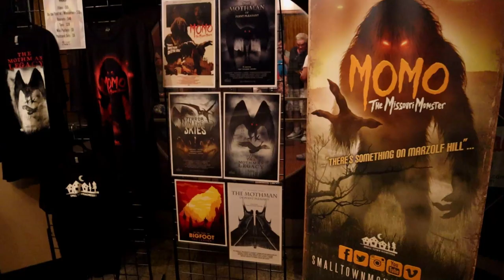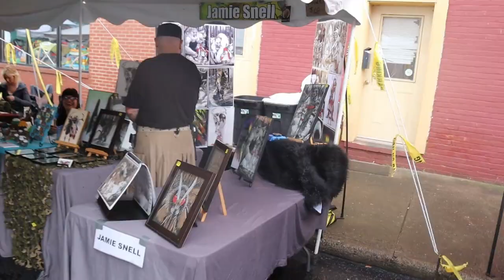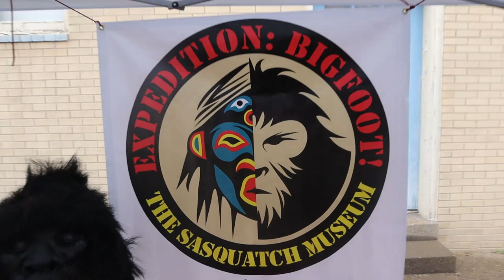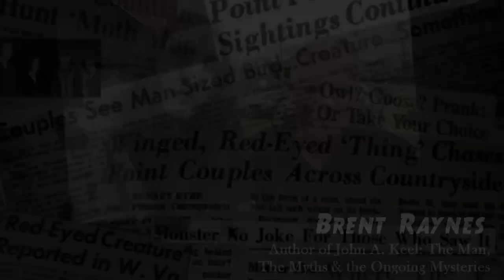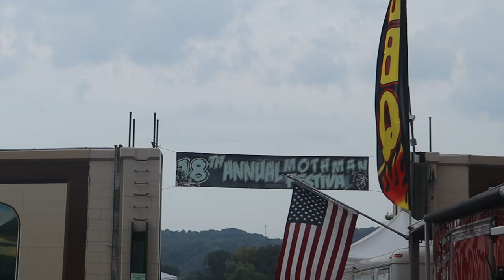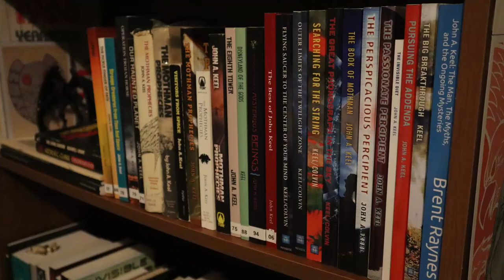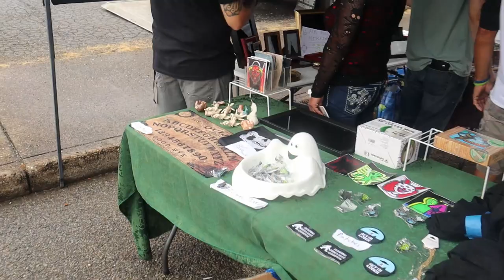Mothman Festival 2019 (Vendors, Costumes & more!)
Footage from The Mothman Festival of 2019 featuring vendor tables, costumes and more. (Mothman Historian Ep11)